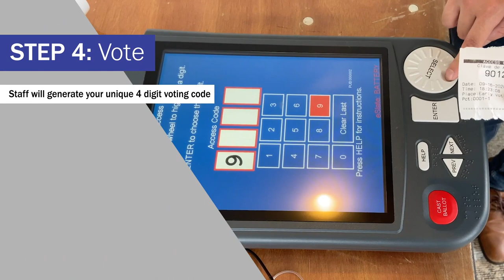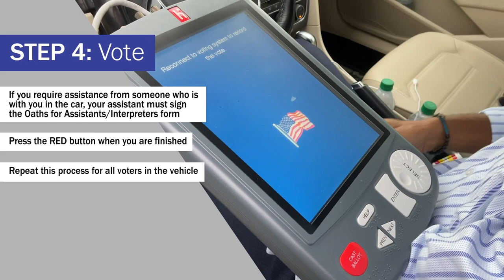Drive-Thru Voting in five steps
See the Drive-Thru Voting process.